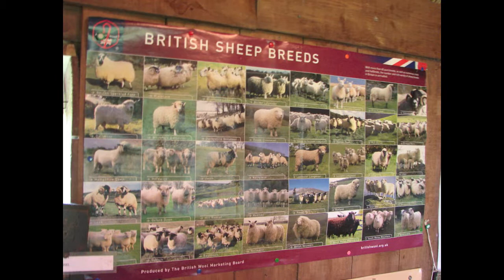Gaelic Boogie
A song I wrote several years ago, and re-recorded in 2014 on my new Martin OOO-18 Golden Era 1937 guitar. It is played in Open-D tuning, The slides are photos taken by my wife and me during a vacation in Scotland in 2011.